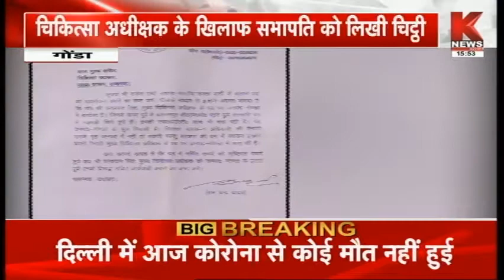Gonda : चिकित्सा अधीक्षक के खिलाफ सभापति को लिखी चिट्ठी || Knews